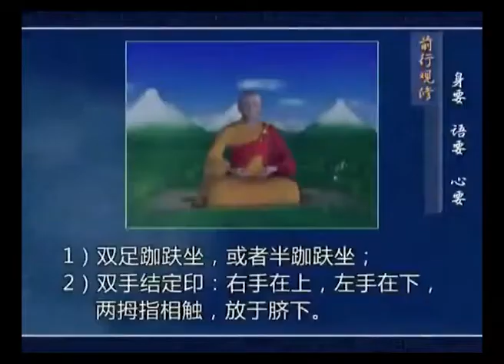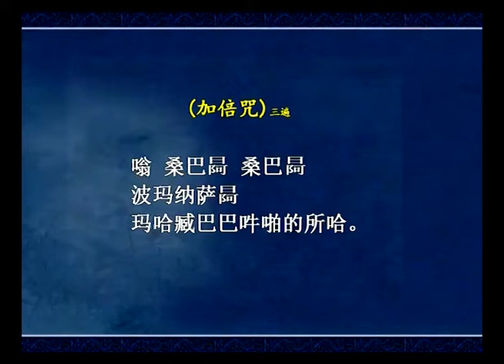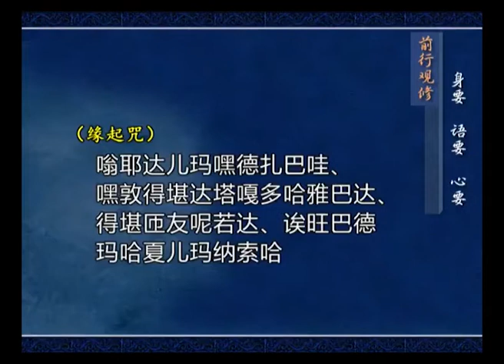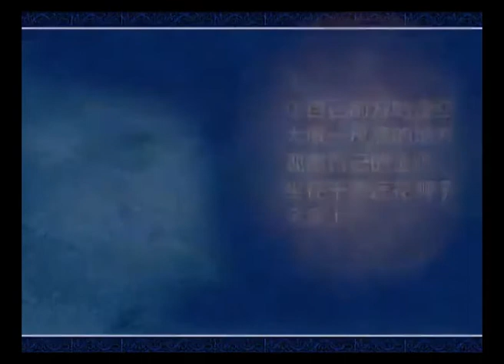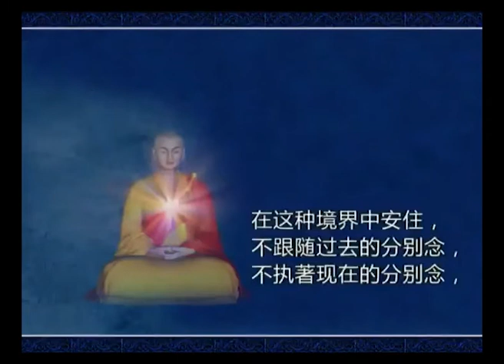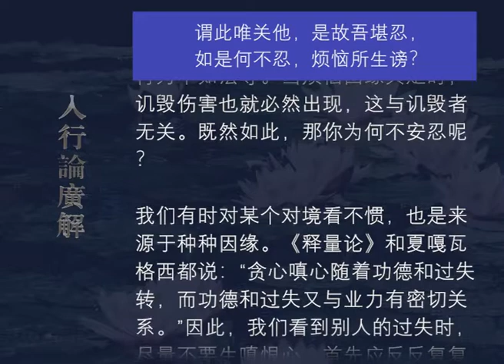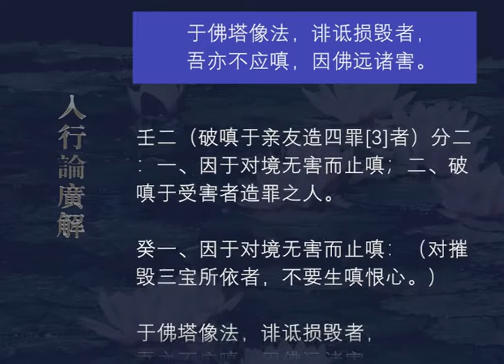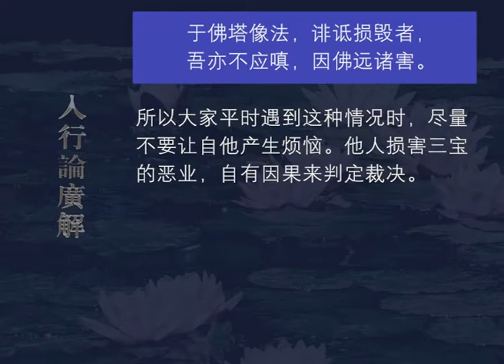入行论广解081 观修